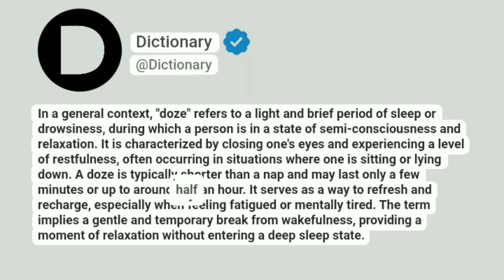Doze Meaning In English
In a general context, "doze" refers to a light and brief period of sleep or drowsiness, during which a person is in a state of semi-consciousness and relaxation. It is characterized by closing one's eyes and experiencing a level of restfulness, often occurring in situations where one is sitting or lying down. A doze is typically shorter than a nap and may last only a few minutes or up to around half an hour. It serves as a way to refresh and recharge, especially when feeling fatigued or mentally tired. The term implies a gentle and temporary break from wakefulness, providing a moment of relaxation without entering a deep sleep state.